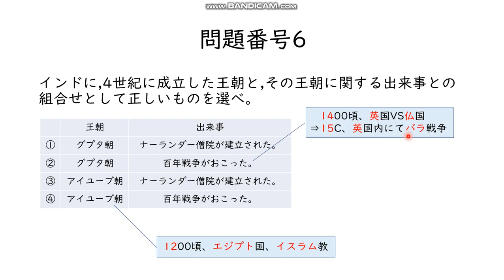インドを選べ‼（高認世界史A2020第1回問題番号6）